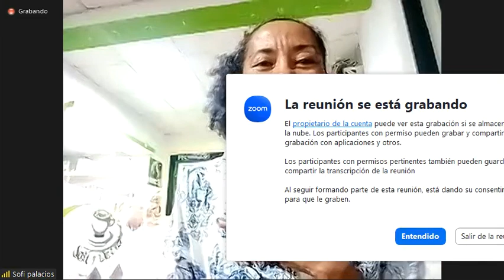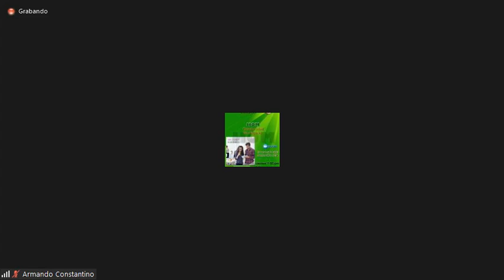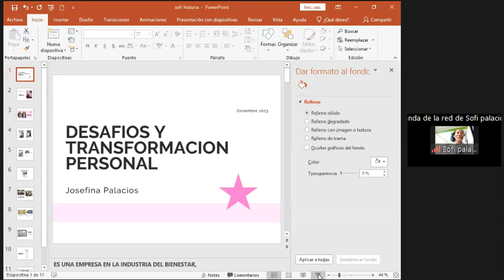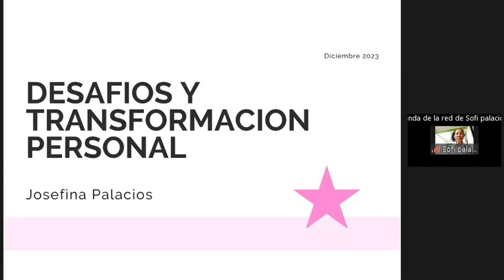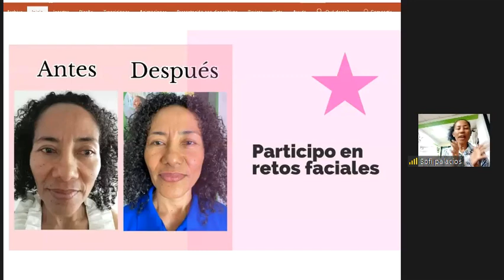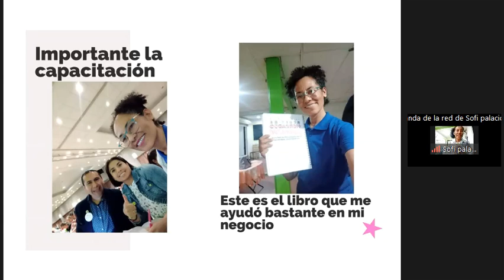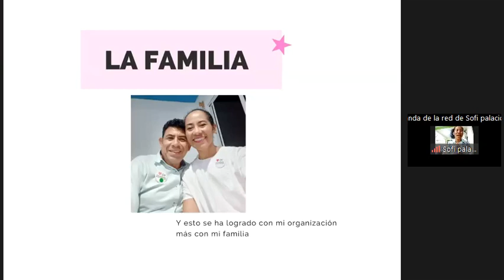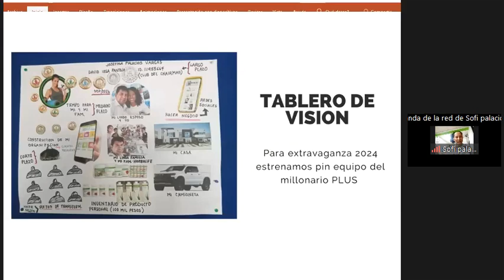Cómo Hacer más de 7000 Puntos de Volumen en 1 Mes | Sofi Palacios